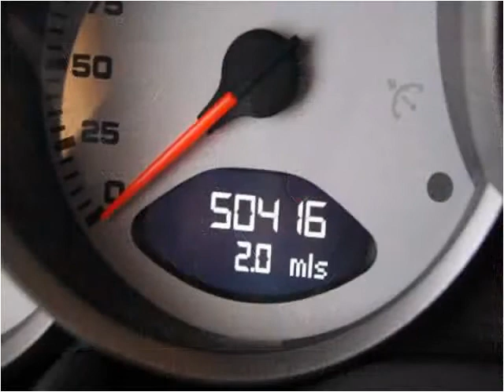2008 Porsche 911 Used Cars Woodside NY